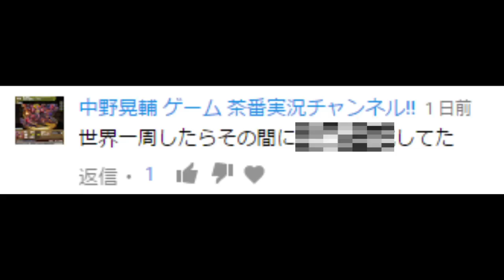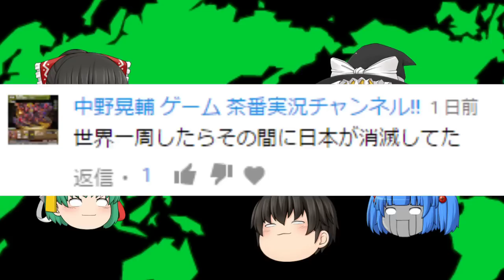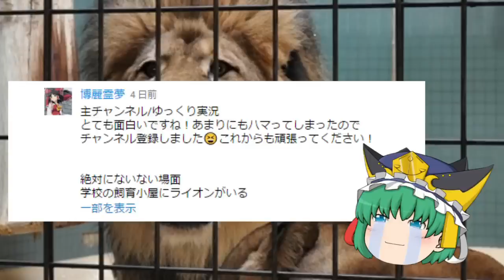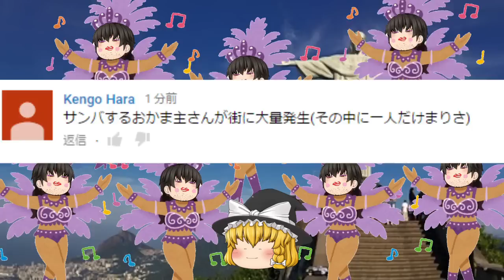【ゆっくり茶番】世界旅行してる間に、に、、日本が消えた？！(；ﾟДﾟ)【ナイナイ茶番まとめ（後編）】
すいません、前回で全部のつもりが、まだ結構ありました( ;∀;)ｗ